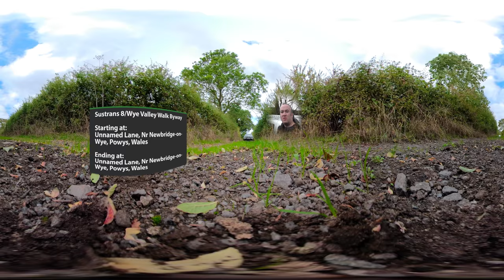360° VR Green Lanes in a Dacia Duster - Sustrans Route 8 Byway, Newbridge-on-Wye, Powys, Wales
TW2 (Trailwise 2) UID's are in the description below. Please support the driver of this video by buying them a coffee! (We make NO money on YouTube as we do not meet the criteria so please show your support, if the driver link is the wrong driver please leave a comment) Part of Sustrans Route 8 this is a stunning all weather byway that clings to the side of a hill, look over to your right in this 360° video to see the awesome beauty!

TW2 UID: SO0060-01

We support EVERYBODY having equal access to historic highways (Green Lanes) within the UK and abide by the GLASS Code of Conduct

TW2 UID's refer to unique ID's of the lanes in Trailwise 2 by the Green Lane Association a map of the UK's Green lanes and a powerful tool for researching and planning trips by getting a feel of how others before you have felt on the 'lanes'.